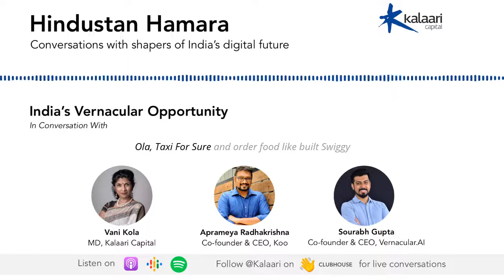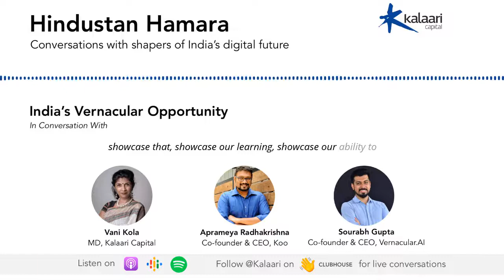Hindustan Hamara - The Vernacular Opportunity in India w/ Aprameya Radhakrishna & Sourabh Gupta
Increasing internet adoption is creating a large vernacular opportunity in India’s digital future.

To understand how vernacular is evolving in the digital landscape, we hosted Aprameya, Co-Founder & CEO of Koo India , and Sourabh, Co-Founder & CEO of Vernacular.ai, for our first Hindustan Hamara session on Clubhouse.

We discussed the trends in the space, the future opportunity, and how startups can build for vernacular India. It was an interesting conversation filled with insightful learnings.

Listen to the full episode on Spotify, Apple, and Google Podcasts.

For more conversations, follow us on Clubhouse and drop-in on our future Hindustan Hamara sessions, where we speak to shapers of India’s digital future.